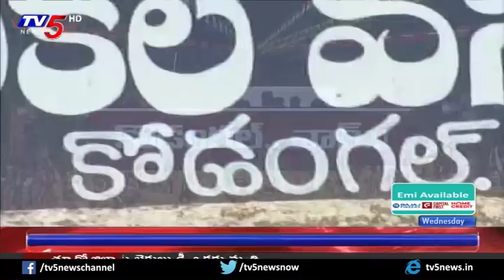TRS VS Congress Leaders 'Kodangal War' | Political Junction | TV5 News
TRS VS Congress Leaders 'Kodangal War' | Political Junction